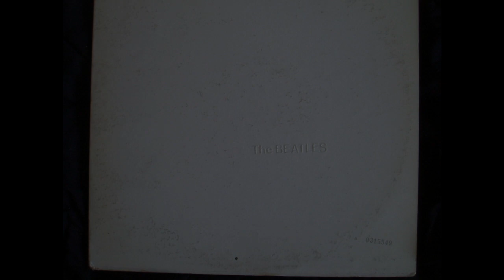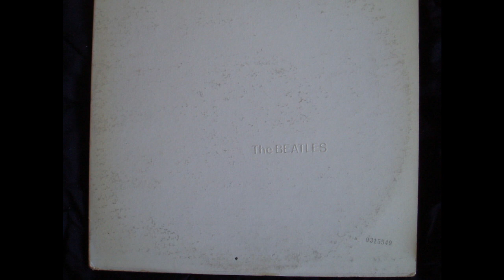SCP-043 "Beatles"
Zabezpieczamy.
Przechowujemy.
Chronimy.

Fundacja SCP